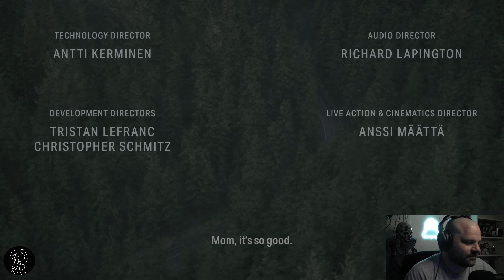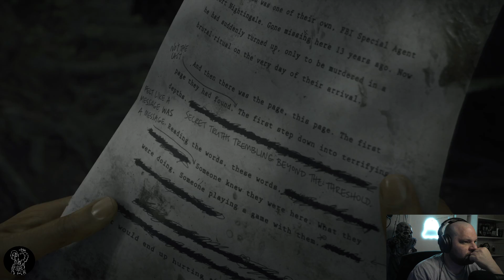ALAN WAKE 2: Chapter 1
Prologue and Chapter 1 of the game Alan Wake 2.